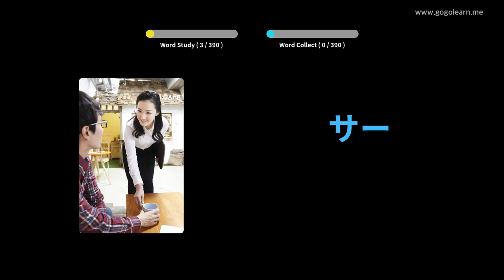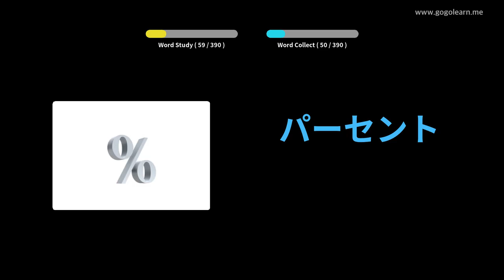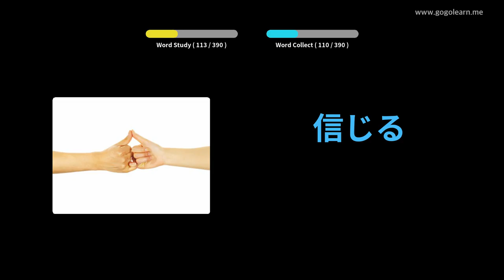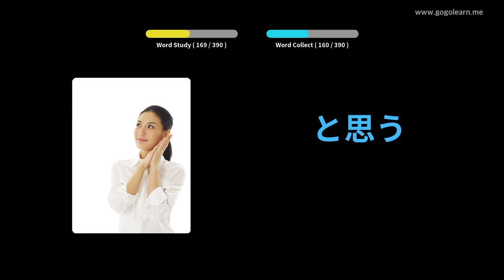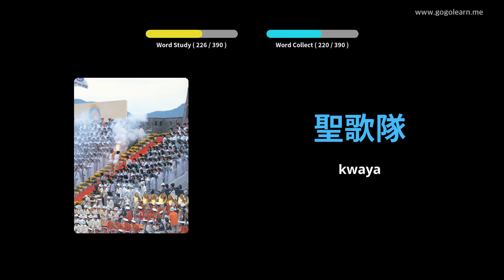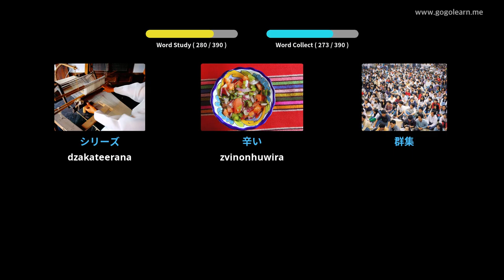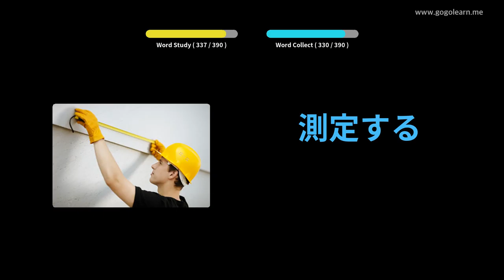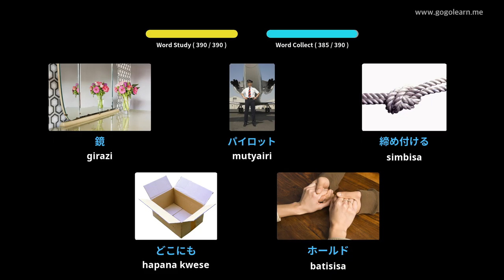Japan Vocabulary Sekondari 2 | Golearn